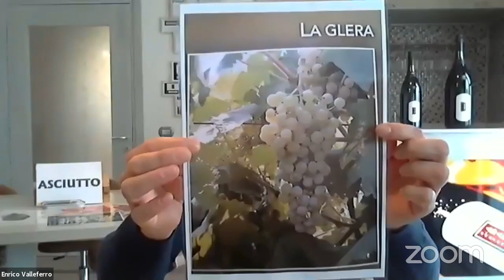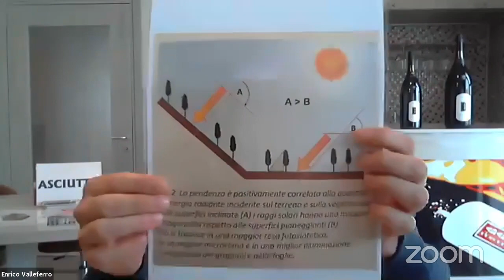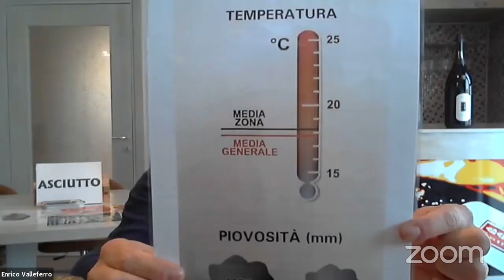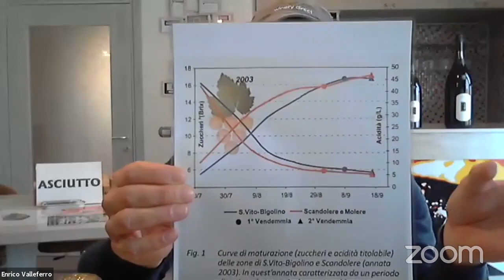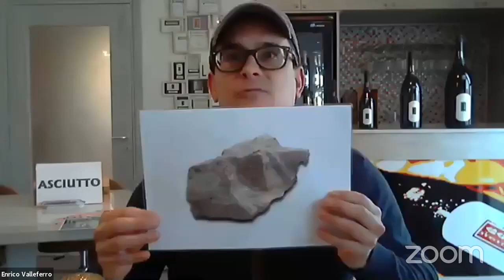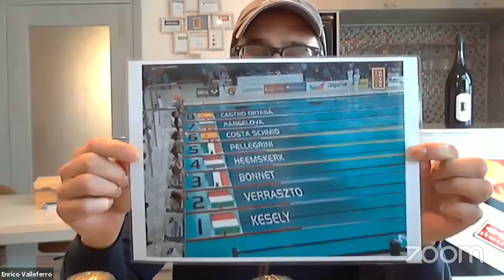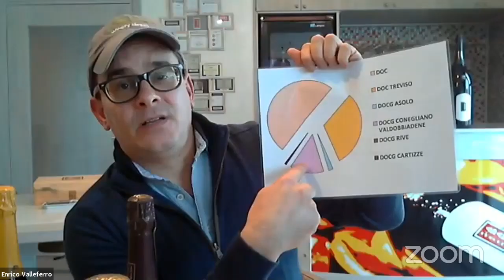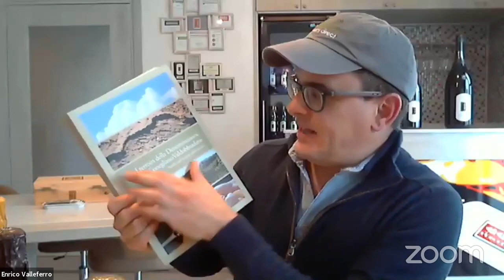Prosecco DOCG Masterclass with Enrico Valleferro from ADAMI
We’re so excited to kick off a series of live online conversations with our Italian winery partners where we discuss the foundational influences of their regions, wines and wineries and we hope you’ll join us!

Our first Masterclass is with Mr. Bubbly himself – Enrico Valleferro of ADAMI. Enrico will take us on an exploration through the Rive and what creates different flavor expressions in each of these remarkable Prosecco DOCG-growing areas.